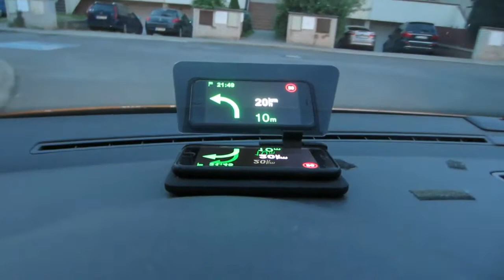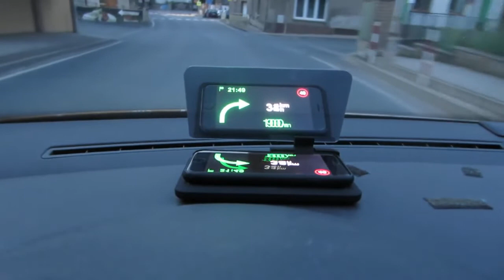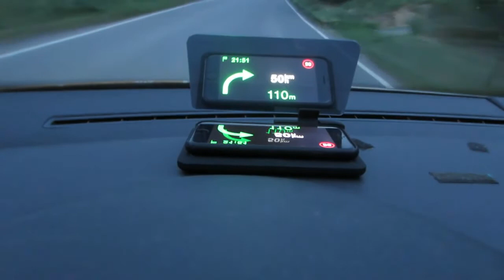HEAD UP DISPLEJ pre smartphone, reflexná doska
✅ Najväčší výber príslušenstva a náhradných dielov pre svetlá a opravy svetlometov na SLOVENSKU, 95% tovaru na sklade. ✅

✅ Špičkové vyladené projektory pre xenónové svetlá G5, Q5, KH5, KN6, KQ5, Evox-R, TL-R, LZ-7, E55, Optimo, Intemo, Hkm, Nhk Q5 atď. ✅

✅ Biled projektory G5 s vyššou svietivosťou, ako u nových prémiových autách s Full LED reflektormi. ✅

✅ Cez 100 druhov xenónových výbojok Philips, Osram skladom pre všetky automobily. ✅
✅ LED autožiarovky NHK s vyššou svietivosťou, ako pôvodné žlté halogénové žiarovky. ✅
✅ XenónLED žiarovky namiesto pôvodných xenónových výbojok Plug & Play. ✅
✅ Predné kryty svetlometov pre viac ako 150 druhov automobilov, za zlomok ceny nových svetiel. ✅

✅ Riadiace jednotky, štartére, paraboly, projektory a veľa iného nájdete v našom shope. ✅

✅ Pokiaľ si neviete vybrať, alebo potrebujete s výberom poradiť, napíšte nám. ✅

✅ Odosielame denne Slovensko, Českú republiku aj celú EU, alebo osobne v Bánovciach n/B. ✅

✅ Na trhu sme od roku 2006. ✅

✅ Powered by: xenonyBN.sk ✅